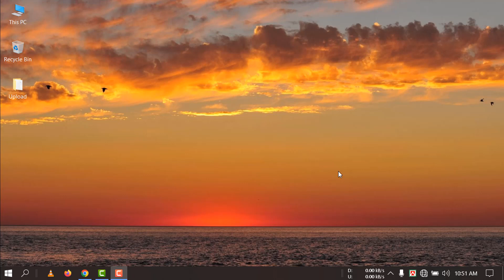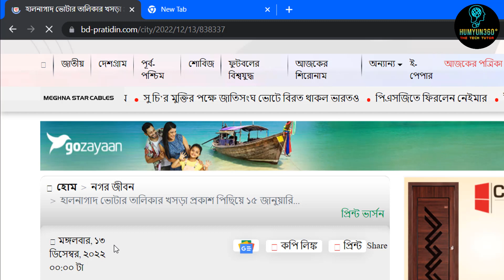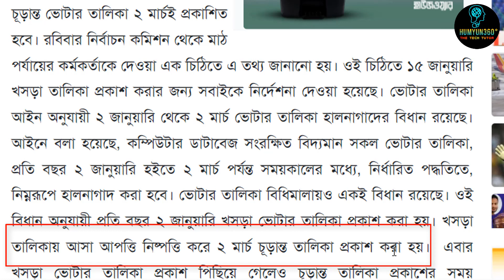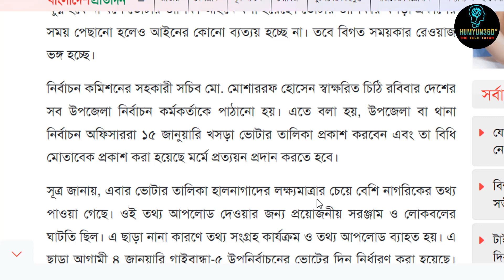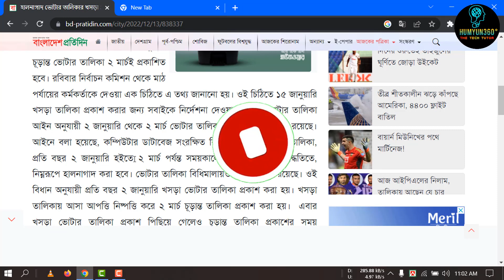ভোটার তালিকা প্রকাশ | NID Card Check in Bangladesh Online | NID Card Online Copy Download 2022